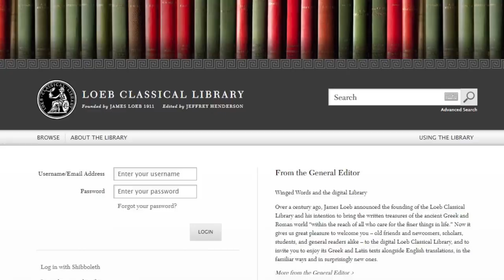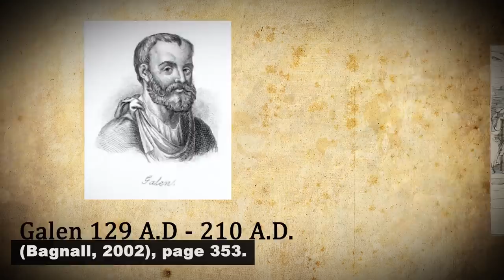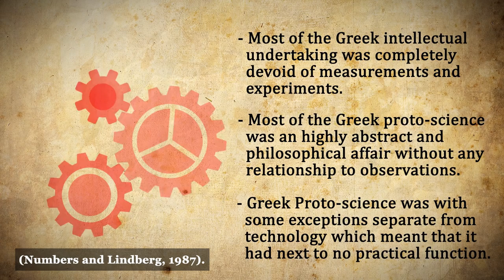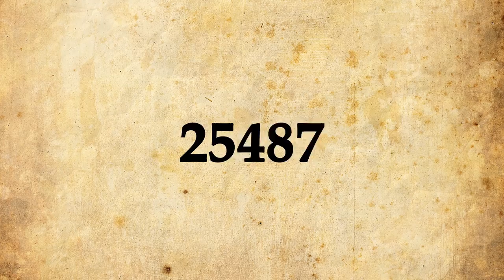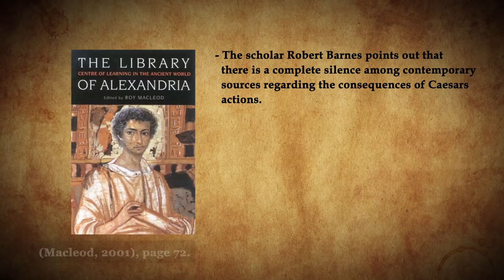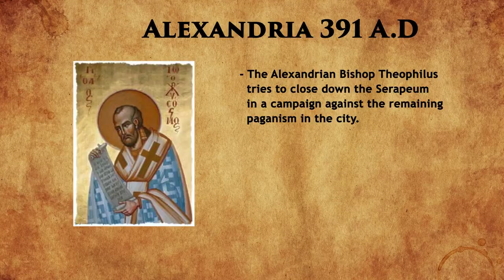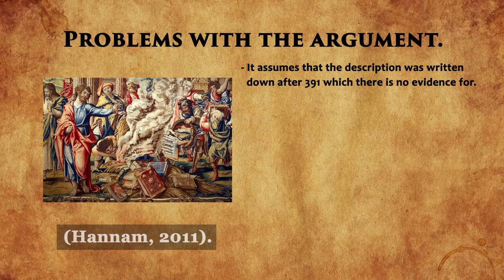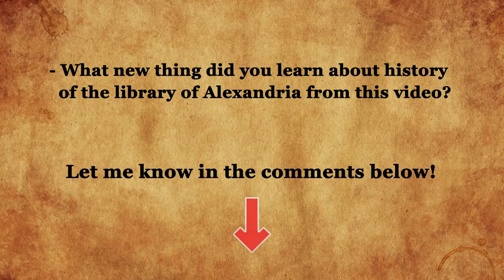Library of Alexandria - What does the Evidence Say?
Are you tired of Pseudohistory and want to know what the Library of Alexandria Actually was and what Really happened to it?

Today we're going to critically analyze the history of the Great Library of Alexandria using the current Scholarship and Primary sources the reveal the true history of the library of Alexandria as well as dispel many common myths that are associated with the Alexandria library.

With that, here's a quick overview of the historical questions that we are going to analyze.

What was in the library of Alexandria?

Who worked in the library of Alexandria?

How big was the Great Library of Alexandria?

What happened to the library of Alexandria?

What happened to the great library of Alexandria's daughter libraries?

Photo Credits.
Diaa abdelmoneim
Ivo Jansch
Johann Edwin Heupel

Note: I try to use copyright-free images and stock footage at all times.

Sources.

Diana Delia, “From Romance to Rhetoric: The Alexandrian Library in Classical and Islamic Traditions”, The American Historical Review, Vol. 97, No. 5, Dec. 1992, pp. 1449-67

Roger S. Bagnall, “Alexandria: Library of Dreams”, Proceedings of the American Philosophical Society, Vol. 146, No. 4, Dec. 2002, pp. 348-362

Lionel Casson, Libraries of the Ancient World, Yale University Press, 2001

James Hannam, “The Foundation and Loss of the Royal and Serapeum Libraries of Alexandria”, 2011.

Macleod, Roy M (ed) The Library of Alexandria: Centre of Learning in the Ancient World London, 2000

Progymnasmata: Greek Textbooks of Prose Composition and Rhetoric.
(George Kennedy Alexander, 2003).

Eunapius: Lives of the Philosophers and Sophists.
(Translated by Wilmer C. Wright, 1921).

Ammianus Marcellinus. Vol 2.
(Translated by John C. Rolfe, 1935).

Beyond War and Peace: A Reappraisal of the Encounter between Christianity and Science(Numbers and Lindberg, 1987).